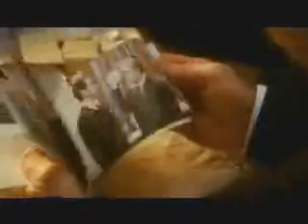Klimt (2006) - Trailer n°1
Directed by Raoul Ruiz
With John Malkovich, Veronica Ferres, Saffron Burrows, Nikolai Kinski, Stephen Dillane...
Genres : Fiction - Runtime : 2h 9mn

Paris,1900. Klimt is celebrated at the Universal Exhibition, while back in Vienna, he's charged with being a provocateur. He lives his life the way he paints; his models are his muse. Klimt is ahead of his time.
His passionate relationships with women, and his eternal quest for perfection and love are reflected in all of his works.
The controversy reaches its peak when Klimt misappropriates his "scandalous" allegories and buys them back.